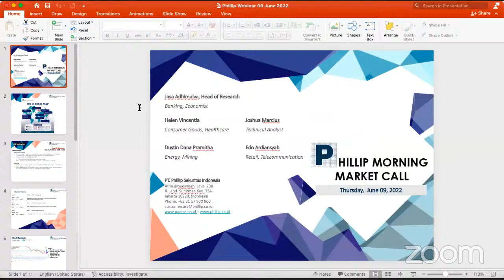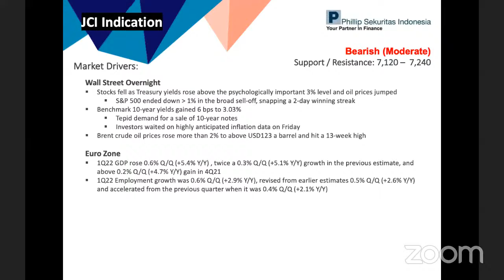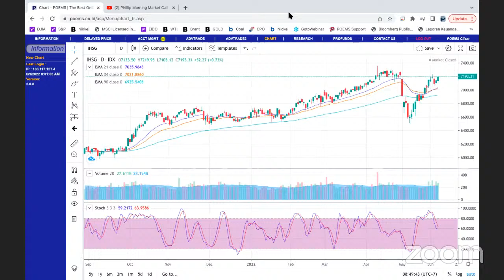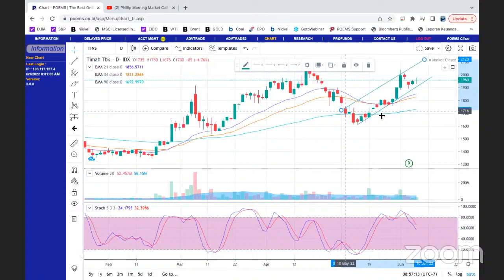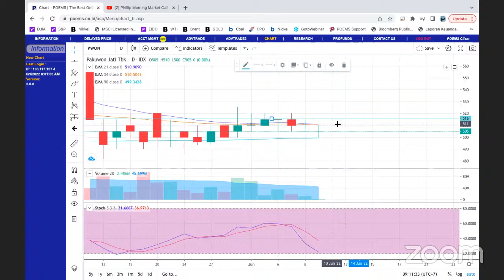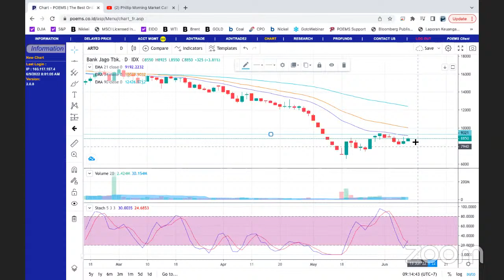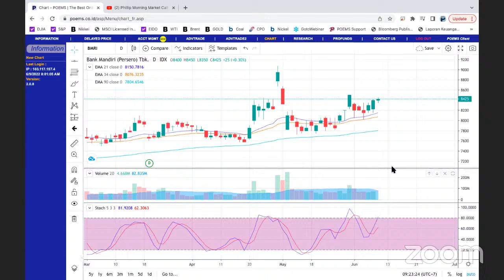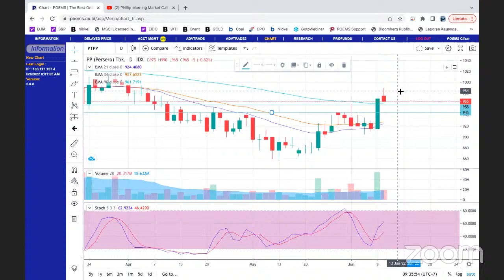Phillip Morning Market Call